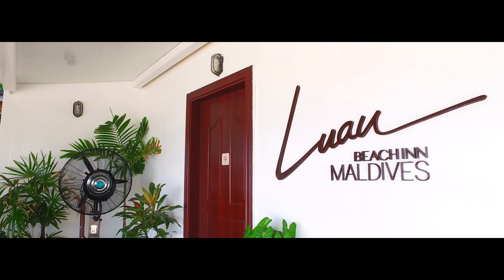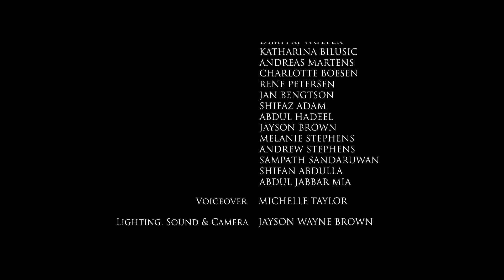Luau Beach Inn, Maldives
Your ideal stay in the Maldives!

Stay a night or two and experience the local culture of the Vaavu Fulidhoo, Maldives